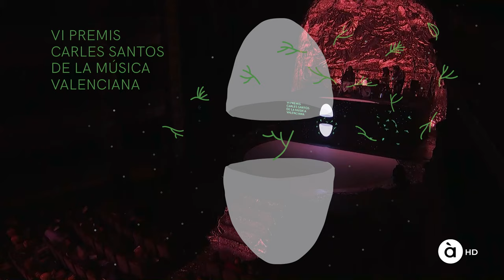L'Hereu Riera - La Maria i Alberto Gambino - VI Premis Carles Santos de la Música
Actuació musical de la gala dels premis Carles Santos 2023 que tingué lloc el 24 de novembre al Teatre Principal d'Alacant.

Música i lletra: Matilde Salvador

Intèrprets: La Maria i Alberto Gambino